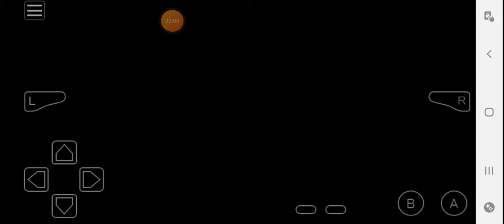Fragile Fred | Scooby-Doo[GBA] #5